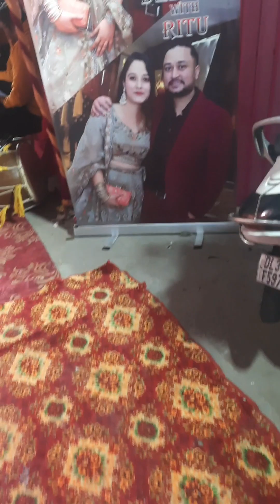wedding day 2